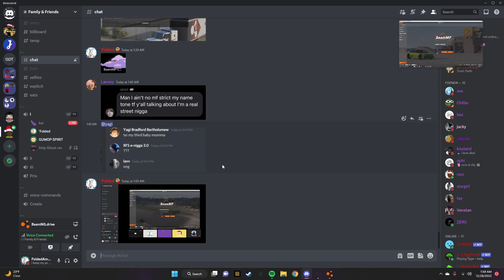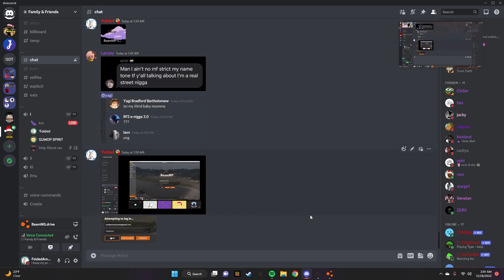Kookies.. on my. tushie...